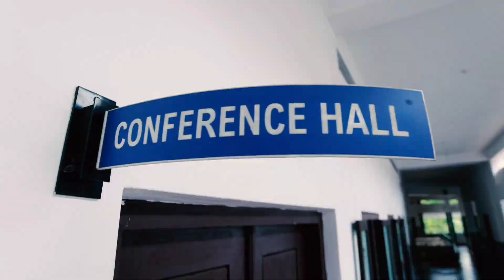Alphonsa English Medium School Thamarassery